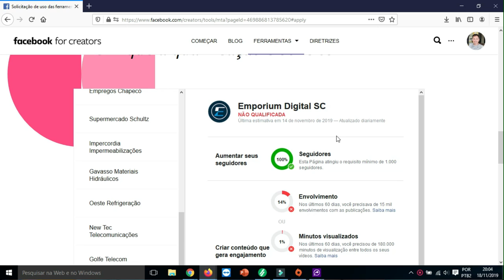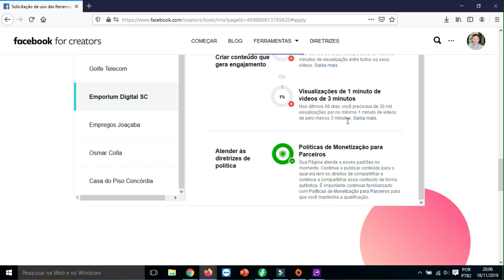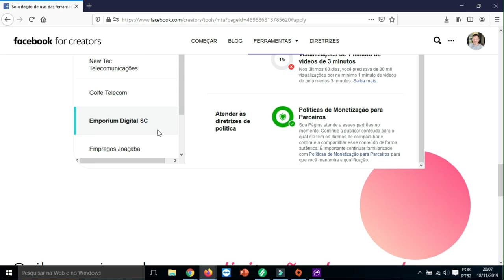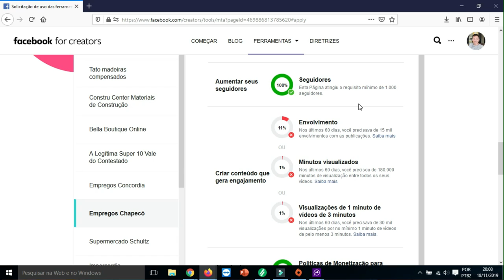COMO MONETIZAR SUA PAGINA DO FACEBOOK ( ATUALIZADO )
Bom pessoal eu já tinha feito um vídeo sobre esse assunto mas como teve mudanças nos requisitos para começar a monetizar resolvi gravar para mostrar o que teve de novo.